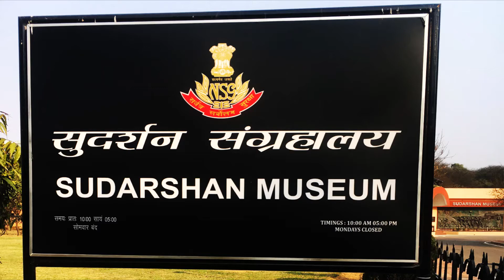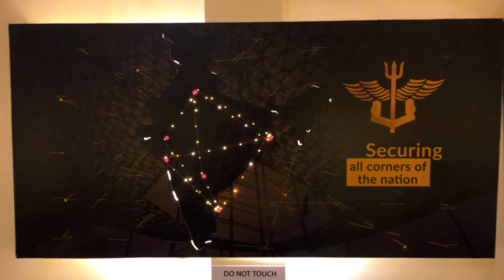Making of the Sudarshan Museum, National Security Guard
Sudarshan Museum is established in the heart of the Manesar Garrison of the National Security Guard. The NSG Museum showcases the might, history, and necessity of India’s most elite force the “Black Cat Commandos”.

The museum was completely refurbished by Astro Links in the year 2019. The entire conceptualizing, space and content planning, fabrication and implementation of the museum was handled by our team.

Our experts carried out the entire end to end art works as well, such as:

Murals
Martyr busts,
3-D dioramas,
revised artworks/panels
17- minute documentary film